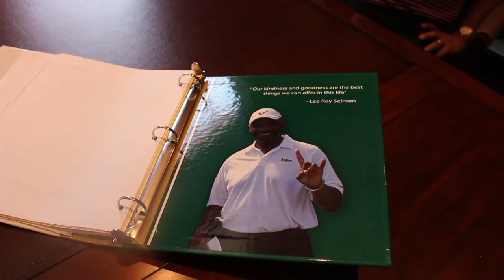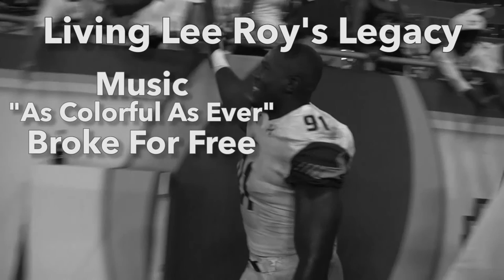Living Lee Roy's Legacy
The doc about the Selmon Mentoring Institute created for my USF Electronic Field production class. Special thanks to Natalia Suarez for being a goo class partner